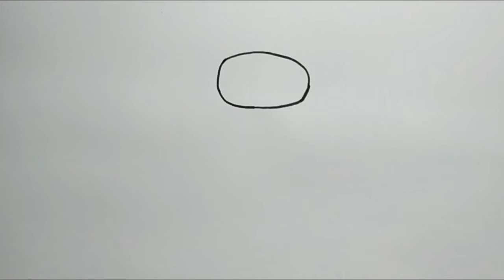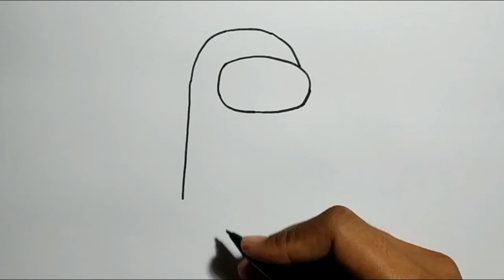How to Draw Among Us | Game Character